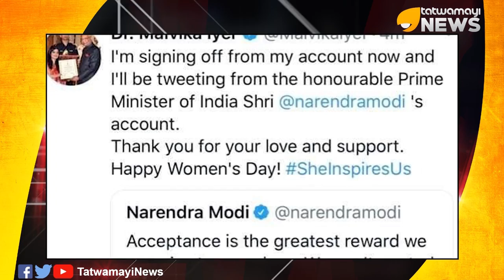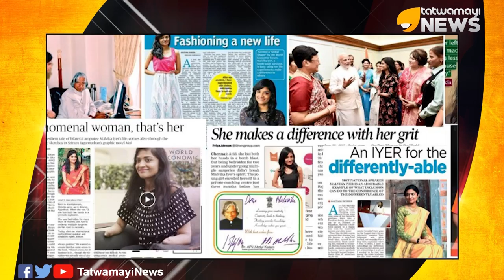പ്രധാനമന്ത്രിയുടെ കൈയ്യൊപ്പ് ഇനി മാളവികയുടെ മനസ്സൊപ്പ്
പ്രധാനമന്ത്രിയുടെ ട്വിറ്റര്‍ ഇനി കൈകാര്യം ചെയ്യുക,സാമൂഹ്യ പ്രവര്‍ത്തക ഡോ മാളവിക അയ്യര്‍...